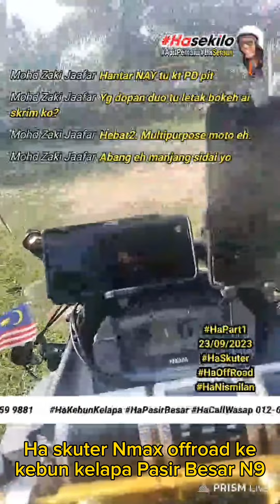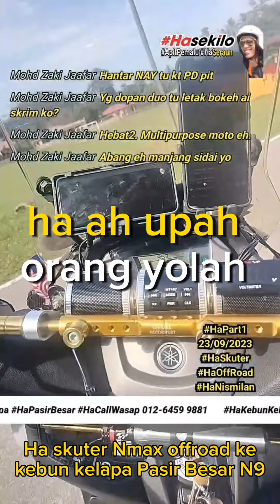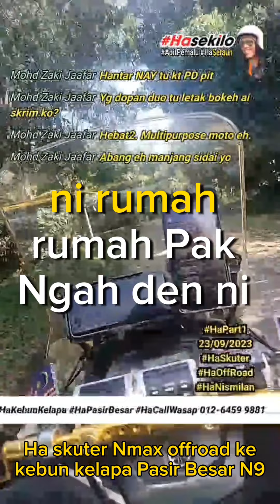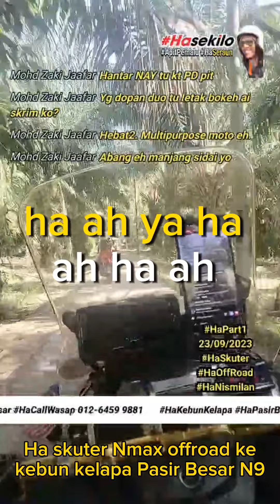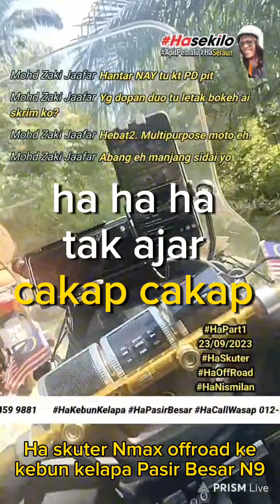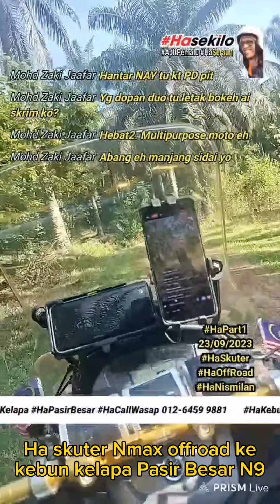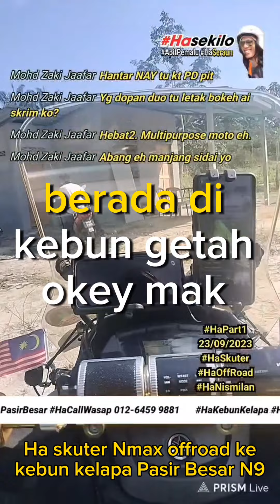𝗛𝗮 𝗸𝗲𝗯𝘂𝗻 𝗸𝗲𝗹𝗮𝗽𝗮 𝘀𝗮𝘄𝗶𝘁 𝘀𝗸𝘂𝘁𝗲𝗿 𝗬𝗮𝗺𝗮𝗵𝗮 𝗡𝗺𝗮𝘅 𝗼𝗳𝗳𝗿𝗼𝗮𝗱 𝗸𝗲𝗯𝘂𝗻 𝗴𝗲𝘁𝗮𝗵 𝗣𝗮𝘀𝗶𝗿 𝗕𝗲𝘀𝗮𝗿 𝗚𝗲𝗺𝗮𝘀 𝗲𝗺𝗮𝗸 𝗞𝗶𝗻𝘁𝗮𝗻 𝗣𝗮𝗹𝗼𝗻𝗴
𝗛𝗮 𝗸𝗲𝗯𝘂𝗻 𝗸𝗲𝗹𝗮𝗽𝗮 𝘀𝗮𝘄𝗶𝘁 𝘀𝗸𝘂𝘁𝗲𝗿 𝗬𝗮𝗺𝗮𝗵𝗮 𝗡𝗺𝗮𝘅 𝗦𝗮𝗯𝗮𝗿𝗶𝗮𝗵 𝗼𝗳𝗳𝗿𝗼𝗮𝗱 𝗸𝗲𝗯𝘂𝗻 𝗴𝗲𝘁𝗮𝗵 𝗣𝗮𝘀𝗶𝗿 𝗕𝗲𝘀𝗮𝗿 𝗚𝗲𝗺𝗮𝘀 𝗲𝗺𝗮𝗸 𝗞𝗶𝗻𝘁𝗮𝗻 𝗣𝗮𝗹𝗼𝗻𝗴 2 𝗦𝘂𝗯𝘁𝗶𝘁𝗹𝗲 sari kata.

Ha kebun kelapa Pasir Besar Negeri Sembilan

𝗛𝗮 𝗙𝗕 𝗹𝗶𝘃𝗲 𝘁𝗮𝗽𝗮𝗸 𝗿𝘂𝗺𝗮𝗵 𝗨𝘄𝗮𝗻 𝗕𝗲𝗱𝗮𝗵 𝗗𝗼𝗺𝗽𝗼𝗸 @𝗨𝗻𝗴𝗸𝗮𝗶 𝗱𝗮𝗻 𝗮𝘁𝗼𝗸 𝗠𝘂𝗵𝗮𝗺𝗮𝗱 𝗟𝘂𝗱𝗶𝗻.

𝗛𝗮 𝗸𝗲𝗯𝘂𝗻 𝗸𝗲𝗹𝗮𝗽𝗮 𝘀𝗮𝘄𝗶𝘁 𝘀𝗸𝘂𝘁𝗲𝗿 𝗬𝗮𝗺𝗮𝗵𝗮 𝗡𝗺𝗮𝘅 𝗼𝗳𝗳𝗿𝗼𝗮𝗱 𝗸𝗲𝗯𝘂𝗻 𝗴𝗲𝘁𝗮𝗵 𝗣𝗮𝘀𝗶𝗿 𝗕𝗲𝘀𝗮𝗿 𝗚𝗲𝗺𝗮𝘀 𝗲𝗺𝗮𝗸 𝗞𝗶𝗻𝘁𝗮𝗻 𝗣𝗮𝗹𝗼𝗻𝗴 2 𝗦𝘂𝗯𝘁𝗶𝘁𝗹𝗲

HaFullVideo Full video penuh part 1

Cc : Mokri Abdullahsani, Cik Puan Suhaila, Azhar Al-hikmah, Apit Pemalu, Mokri Abdullah

Ha melawat ha kebun kelapa kebun getah Pasir Besar Gemas Negeri Sembilan